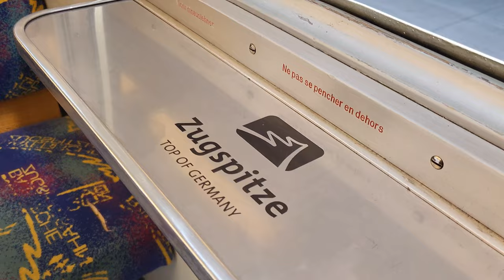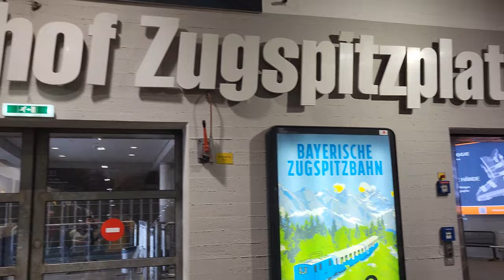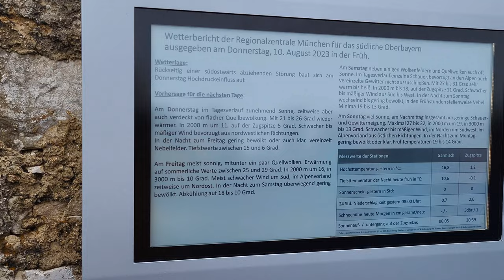On top of Germany : Conquering Zugspitze's Summit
Embark on a breathtaking journey to the top of Germany as we venture to the iconic summit of Zugspitze. Join us for an unforgettable experience filled with stunning vistas, heart-pounding cable car rides, and the exhilaration of conquering nature's grand masterpiece..

In this mesmerizing video, we take you along as we ascend to the heavens, soaring through the skies in a cable car that delivers us to the pinnacle of Zugspitze. Feel the excitement build as the landscape unfolds before our eyes, revealing panoramic views that stretch to infinity. Clouds sweep by, unveiling the majesty of the Alpine landscape in all its glory.

As we step onto the summit, a world of wonder opens up. The crisp mountain air, the distant peaks, and the feeling of being on top of the world create a sense of awe that words can hardly capture. Whether you're an avid hiker, a nature lover, or simply seeking an escape from the everyday, Zugspitze's summit offers a sanctuary of beauty and tranquility.

Join us as we explore the various vantage points, capturing every angle of this majestic environment. From the sweeping landscapes to the intricate details of the flora and fauna, our camera lens becomes a portal to share the magnificence of Zugspitze with you.

So sit back, relax, and let us transport you to the heart of the Alps. Whether you're planning your own adventure or simply seeking a virtual escape, this Zugspitze expedition promises an experience that will leave you in awe of the natural world's splendor.